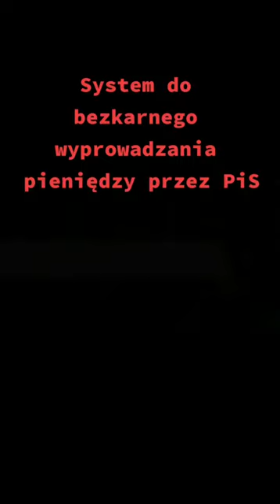System do bezkarnego wyprowadzania pieniędzy przez PiS